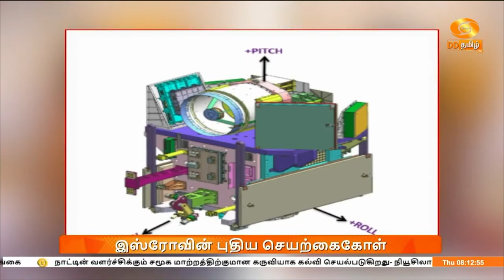இஸ்ரோவின் புதிய செயற்கைகோள்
நாட்டின் சுதந்திர தினத்தன்று பூமி கண்காணிப்பு ‍செயற்கைகோளை இந்திய விண்வெளி ஆய்வு நிறுவனமான இஸ்ரோ ஏவ உள்ளது